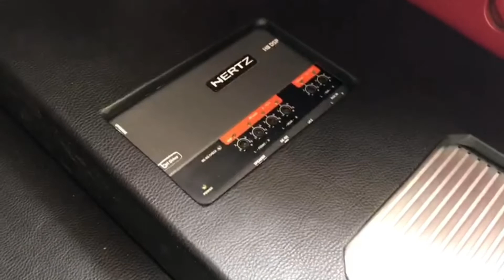ISENG PASANG AUDIO STARKO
starko alias starlet kotak sempat di masa kejayaan di tahun 1985,ada yg masih inget?iseng2 pasang dijual sayang mending dibangun,pake head unit pioneer deh s5250bt yg bisa dituning via smartphone,speakernya pun gak tanggung2 pake crescendo evo3 2way,dimana speaker ini konon katanya 2way rasa 3way,untuk lengkapnya yuk kita simak apa aja si yg dipasang